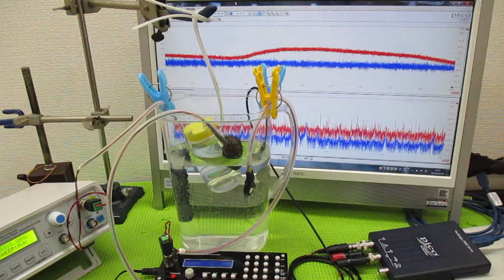メガヘルツの超音波発振制御技術